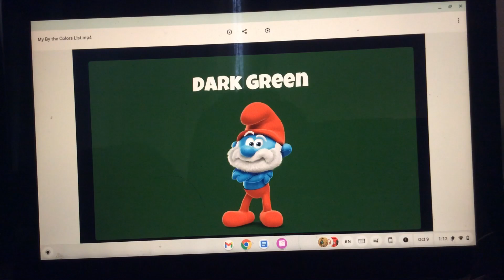My By The Colors List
Inspired by:@NicolasCruz3493